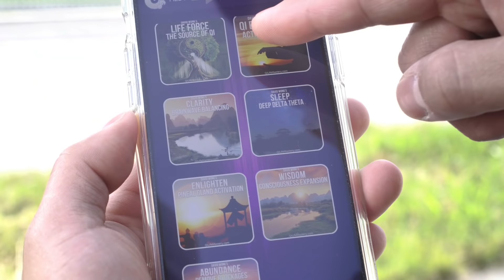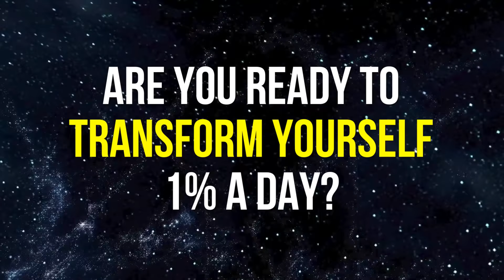Transform Yourself with Meditation Technology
Use Qi Coils to..
☆ Get Qi Energy
☆ Experience Peace, Clarity and Positive Energy
☆ Attract Success and Abundance Effortlessly